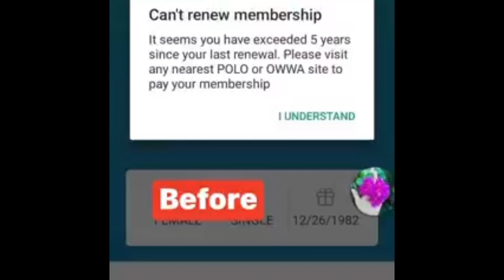CAN’T RENEW OWWA MEMBERSHIP?PROBLEM NO MORE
Sa mga gusto magpa renew ng owwa
Kindly reach me in my fb account LORNA MONTERDE
WORLDWIDE PO TAU